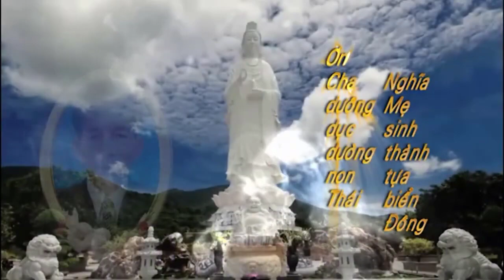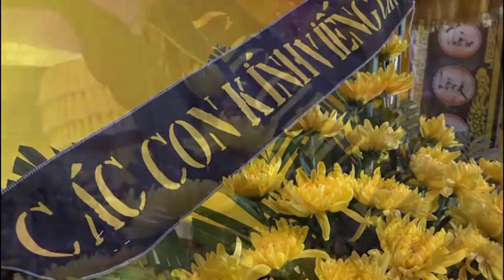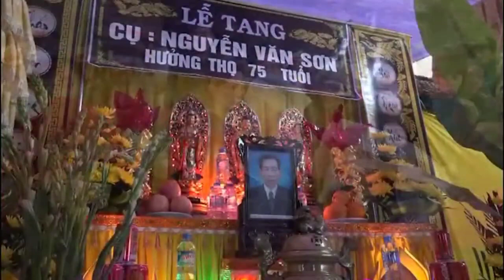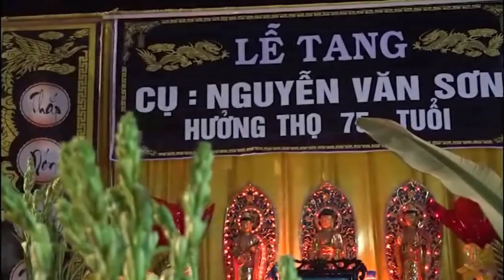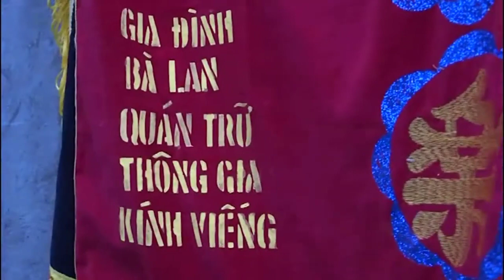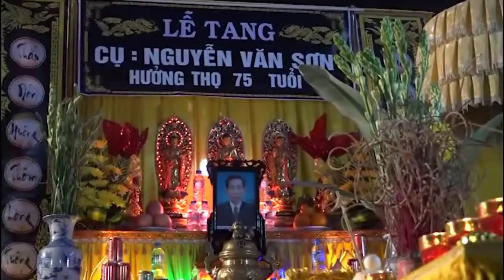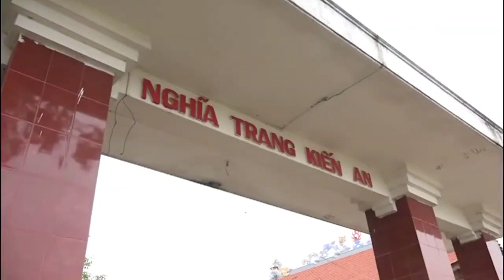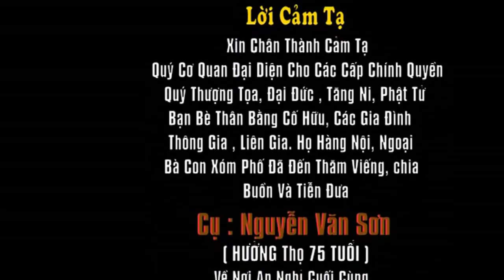Lễ Tang Cụ Nguyễn Văn Sơn Văn đẩu, Kiến an, Hải phòng 1